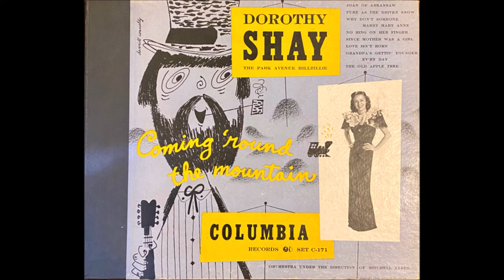Dorothy Shay - No Ring On Her Finger [1947].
[Written by   Frank Loesser - Manning Sherwin]
From the 1937 Broadway Musical "Blossoms On Broadway"

Dorothy Shay  -  "Coming 'Round The Mountain"   [1948]
Also on Columbia SINGLE 38307 B

    with Orchestra Under the Direction of  Mitchell Ayres

1951 Abbott and Costello Movie